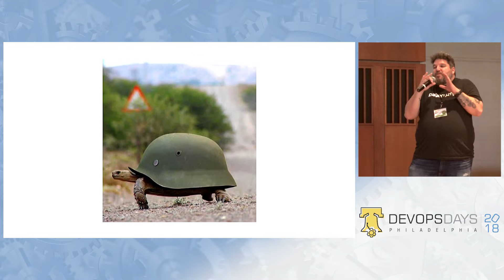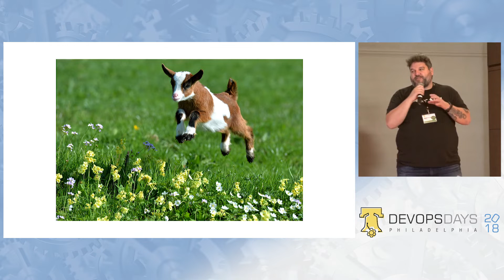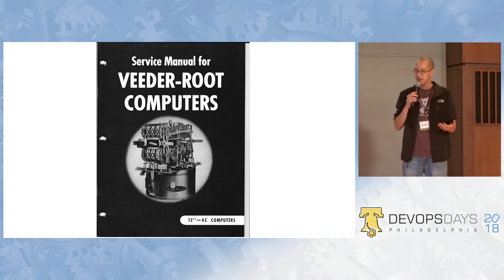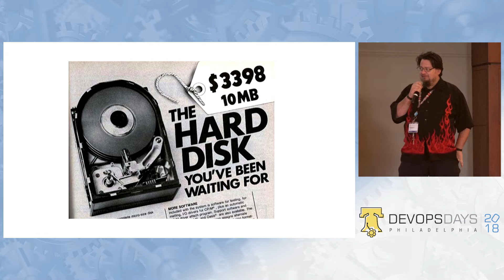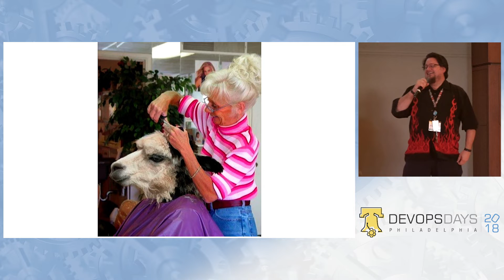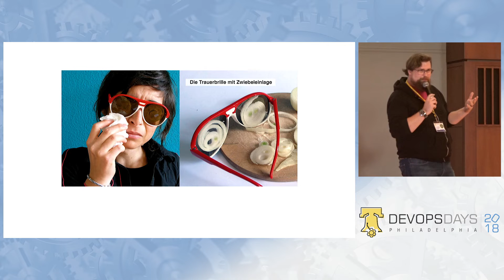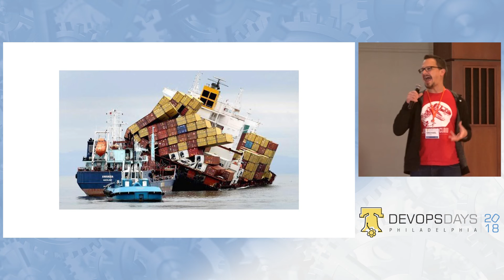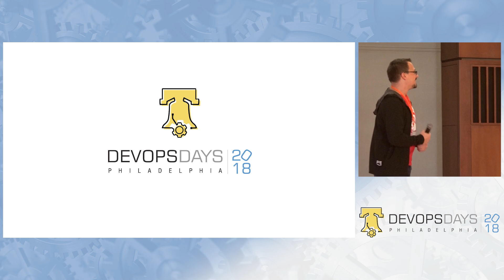DevOpsDays Philadelphia 2018 - Ignite Karaoke - Day 1 with Various Presenters